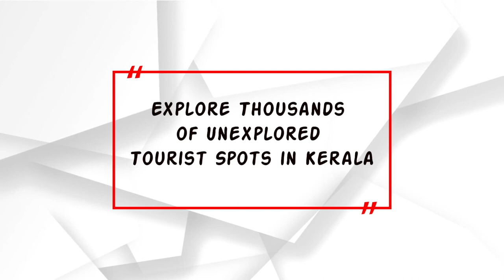PONPARAKUNNU | KOZHIKODE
Ponparakunnu is a mountain and a view point located in the village Peruvayal in Kozhikode district of Kerala. The hilltop has an exquisite view of the surrounding. There is no proper road or path to reach to the top. It will be a tiring climb, but once you reach the top you will agree that the view from up there is worth the climb. Best time to visit the place is early morning before 6 AM or evening after 4 PM. It’s advised to climb down before you loose daylight, because climbing down at night will be very risky. Overall, Its a place where you can find out a vibe of peacefulness and mind blowing views.

*This Content is Copyright owned*